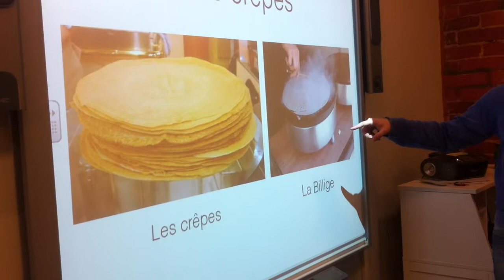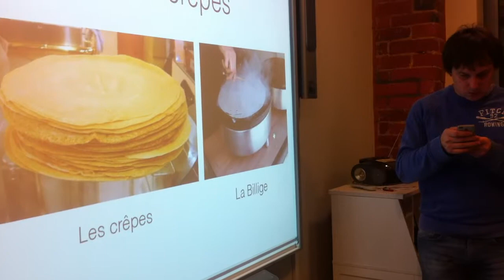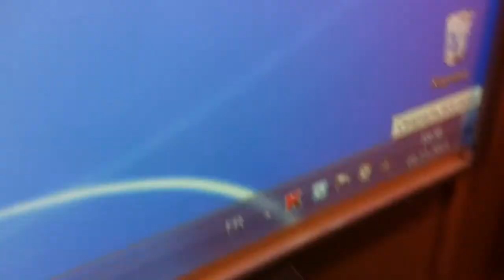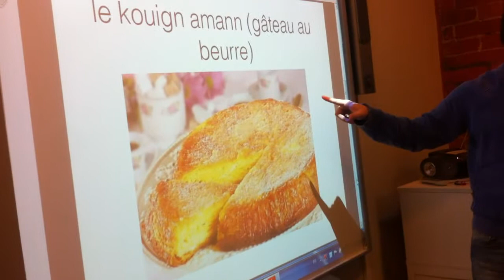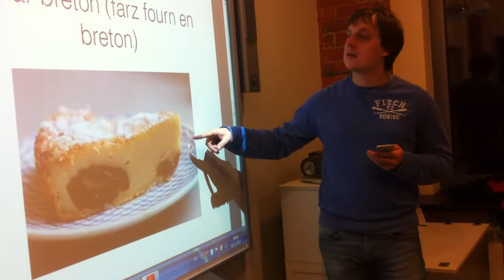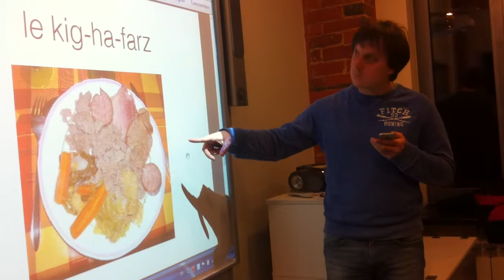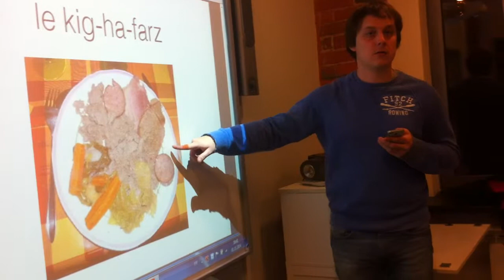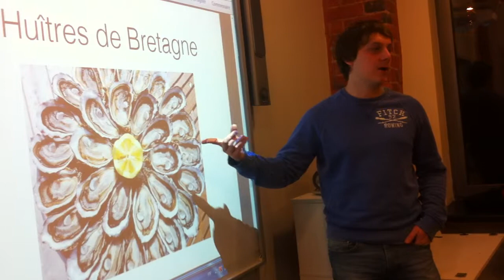La présentation de Maxime, la Bretagne